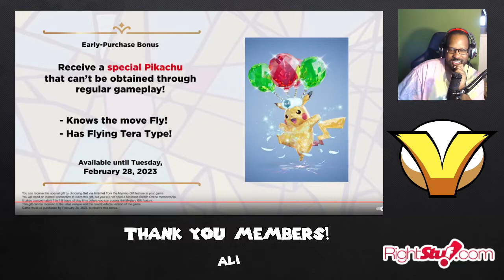New Pokemon Gimmighoul Pokemon Scarlet and Violet Live Reaction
I am planning to get both Pokemon Violet and Scarlet.  This game looks interesting and I never seen gimmighoul in the new reveal trailer for Pokemon Scarlet and Violet!